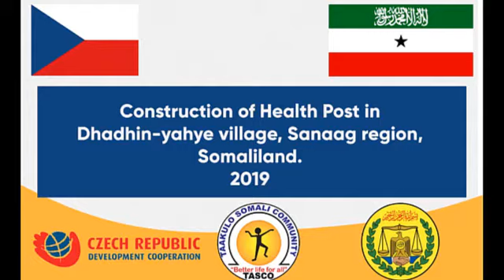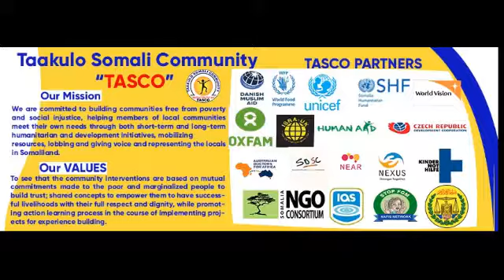HEALTH POST IN DHADHIN-YAXYE VILLAGE SANAAG REGION FUNDED BY: CZECHAID